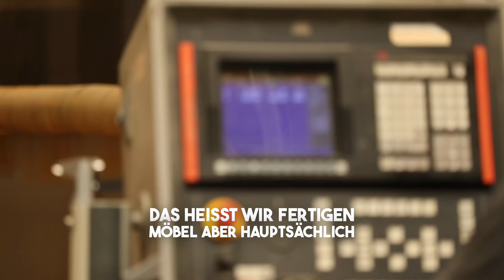Tischlerei Temper in St.Oswald/NÖ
Zur Verstärkung unseres Teams stellen wir ein.